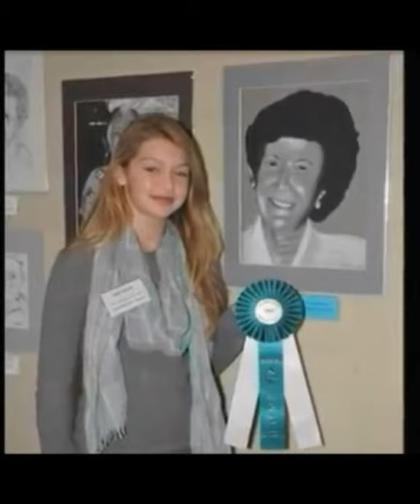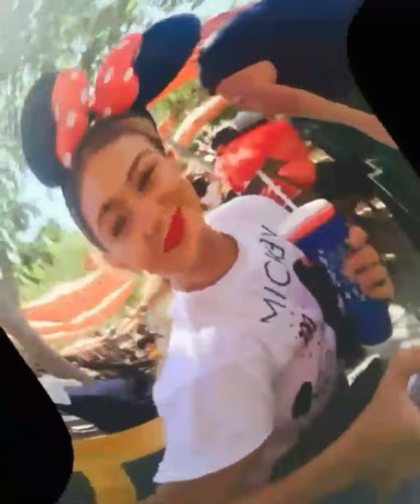Gigi Hadid's georgous transformation from 0 to 25 yrs | Top model Gigi Hadid Gigihadid#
Gigi Hadid's beautiful transformation since her childhood to becoming a famous Top model